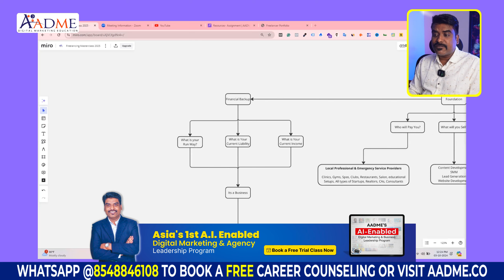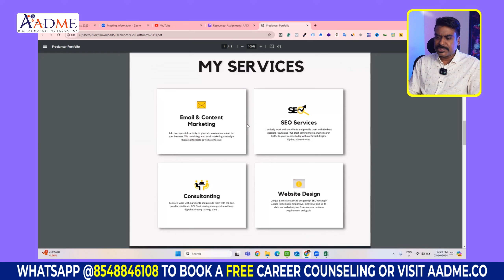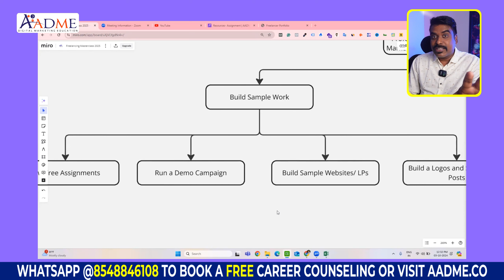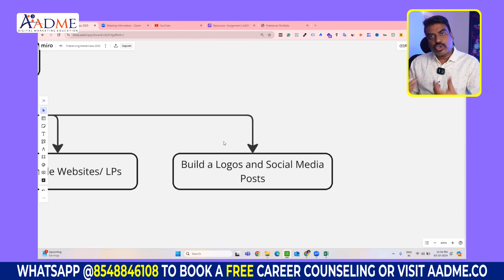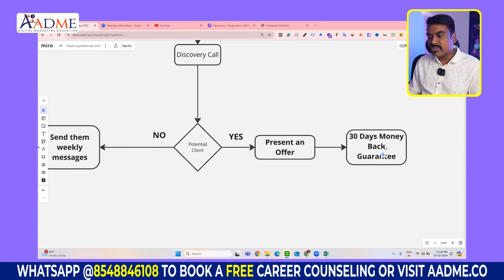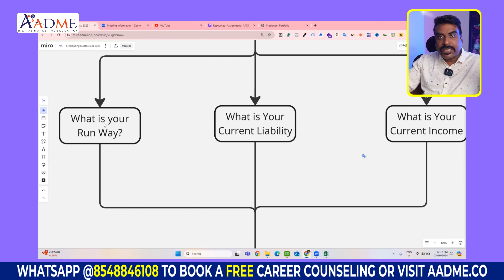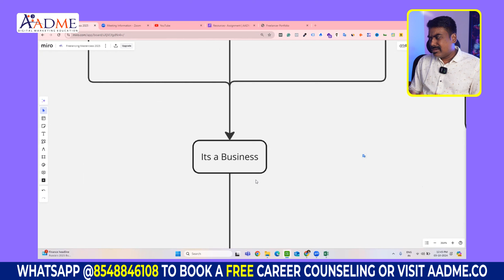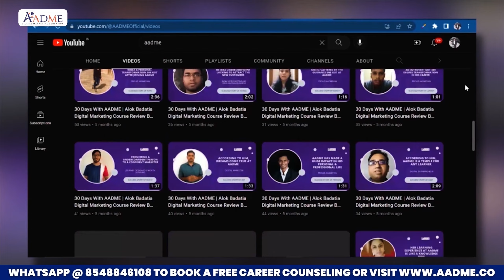From 0 to ₹1 LakhMonth Complete MASTERCLASS on How to Start Freelancing for Beginners in 2025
Hello Beautiful People, In this video, I am talking about the,
From 0 to ₹1 LakhMonth  Complete MASTERCLASS on How to Start Freelancing for Beginners in 2025 | @AlokBadatia

✅ AI Enabled Digital Marketing Course & Agency Business Program
( 🇮🇳 India's 1st Agency-Based Lifetime Mentorship Program)

Hay beautiful people! 🌟

Welcome to the Complete MASTERCLASS on How to Start Freelancing for Beginners in 2025.

In this video, we’ll take you from 0 to ₹1 Lakh/Month as a freelancer with practical, actionable steps!

Whether you're just starting or looking to level up, this is your go-to guide on mastering the foundation of freelancing.

We’ll break down the freelancing foundation, covering everything from understanding who is going to pay you, what services you can sell as a freelancer in 2025, to building trust as a beginner freelancer. 💼

 You'll also learn how to get clients, essential financial literacy tips, and most importantly, how to make ₹1 Lakh as a freelancer! 💰

Whether you're curious about how to do freelancing in 2025 or need freelancing tips to succeed in the future of freelancing, this video is packed with insights to help you kickstart your journey.

Drop your questions in the comments, and let's chat about your freelancing goals.

Good luck!

Chapters:
00:00 - 02:20: Intro
02:21 -05:22:  Foundation
05:23 - 12:53:  How to build trust
12:54 - 16:06:  How to get clients
16:07 - 17:19:  How to sell
17:20 - 19:17:  How to charge price
19:18 - 23:54:  Financial Backup
24:56 - 24:28:  Blueprint to earn 1lahk (upcoming)
24:29 - 25:00:  Summarize
25:01 – 27:32:  Why AADME?